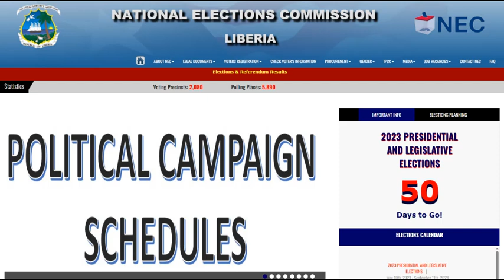2023 Liberian Elections update, Niger coup, ECOWAS plan, Burkina Faso and Mali sent troops to Niger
Yekeh speaks to the press on the recent Campaign opening violence. ECOWAS Defense Chiefs Agree on ‘D-day’ for Niger Military Intervention; and latest news, Sunday August 20, Burkina Faso and Mali sent troops to Niger in readiness for a potential ECOWAS intervention. Liberia national elections update.